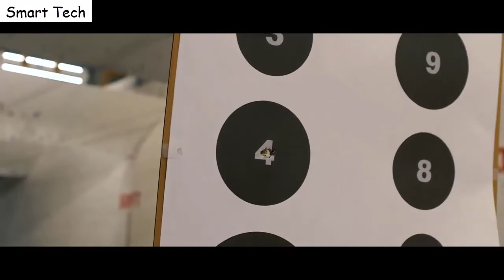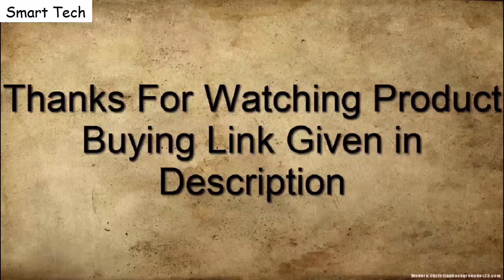Glock 45 MOS | My New RMR Duty Gun Review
Top1: GLOCK 45 MOS